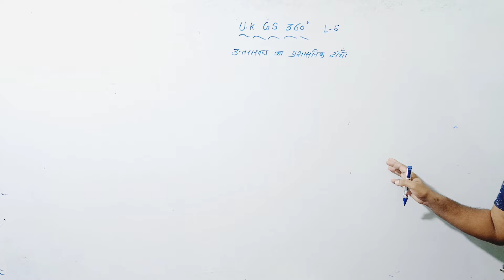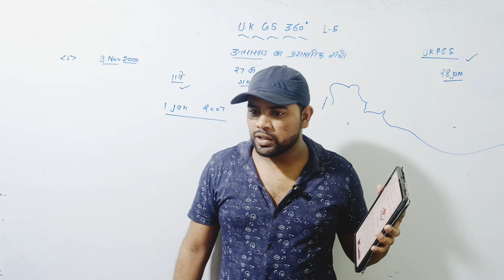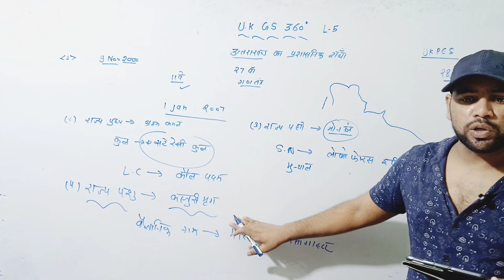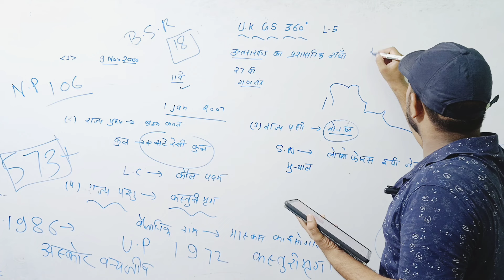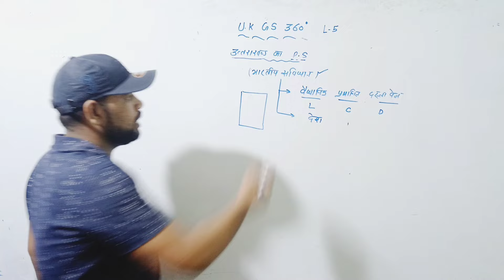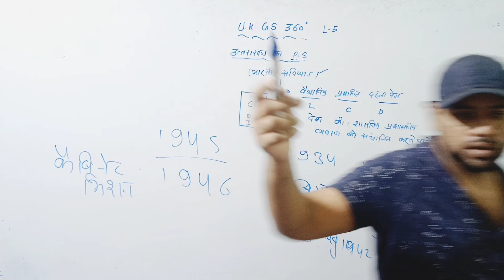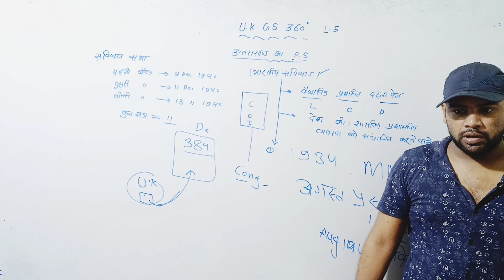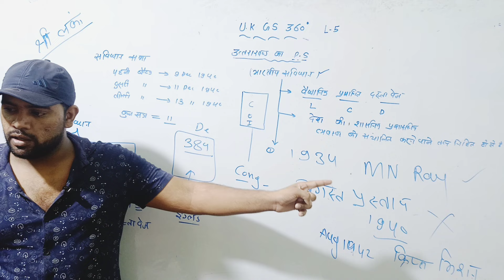UKGS 360° by Sonu Sir ( उत्तराखंड शासनिक-प्रशासनिक ढांचा) |ukpsc 🔥🔥||ukpscnews (भौकाल)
इस क्लास में उत्तराखंड का प्रशासनिक ढाँचा पढाया गया है🔥🔥।। Sir Ofline के टीचर है।। और केवल UPSC के बच्चों को पढ़ाते है।। लेकिन सर के द्वारा पहली बार वीडियो को पब्लिक कर दिया गया है।।
सर के द्वारा ये क्लास बिल्कुल फ्री रखी गयी हैं।। सर एक Social Reformer हैं।। समाज के हित में काम करते हैं।।